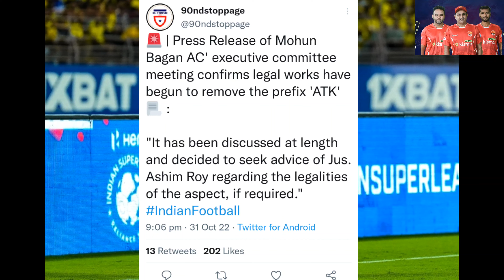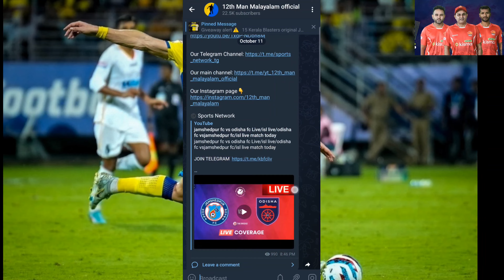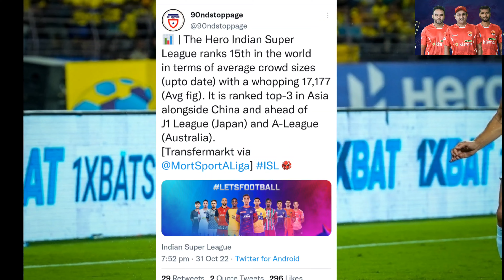Blasters ന്റെ ticket rate കുറച്ചു 🥲| ATKMB പിരിച്ച് വിടും | KERALA BLASTERS | KERALA BLASTERS NEWS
Best kismagaming app
Kismacricket

Play and win big on KISMA gaming platform

kisma gaming app
kisma  app
kismalive app

KISMA gaming app review

Second aisa cup match play on kisma and get 200% on your first deposit
and many more offers on kisma

And if you use this 👎

You get 250% bonus on your first deposit

KISMA welcome bonus upto 15000

Gaming app in India
Sports gaming app in India
Cricket ID on KISMA
KISMA par cricket ID free Banwao

Abhishek Bachchan on KISMA
Kartik Aryan on KISMA
Ranbir Kapoor on KISMA
Khali on KISMA
Soumya Tandon on KISMA
Urfi Javed on KISMA
Flora Saini on KISMA
Anveshi Jain on KISMA

Kisma
KISMA

Kerala Blasters
Kerala Blasters
Kerala Blasters News
Kbfc